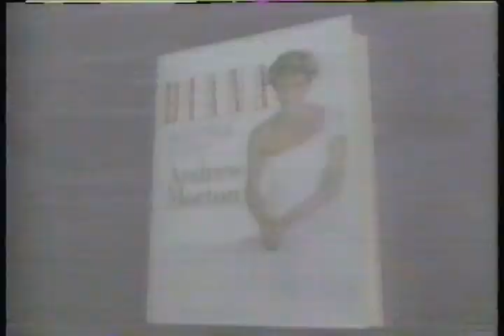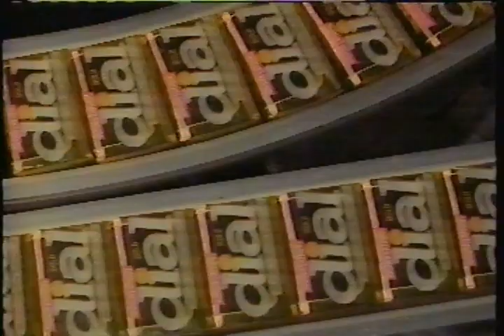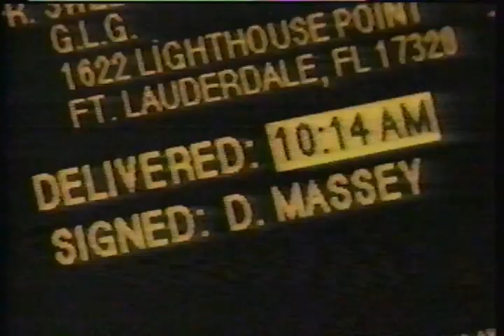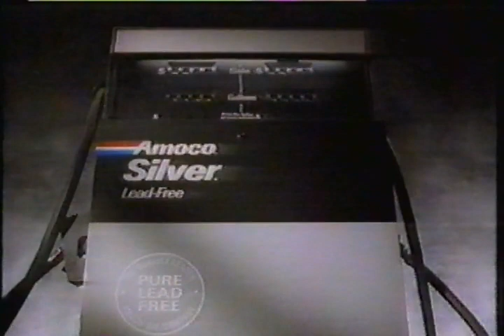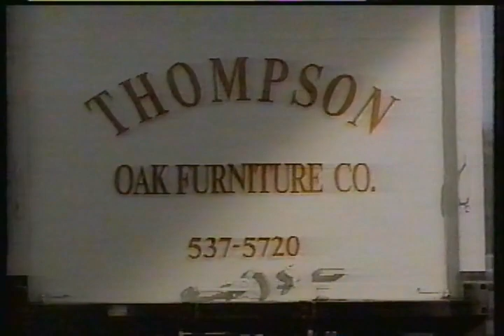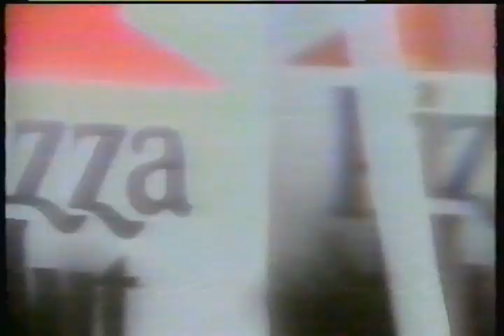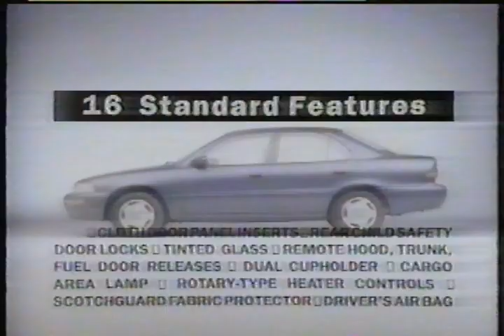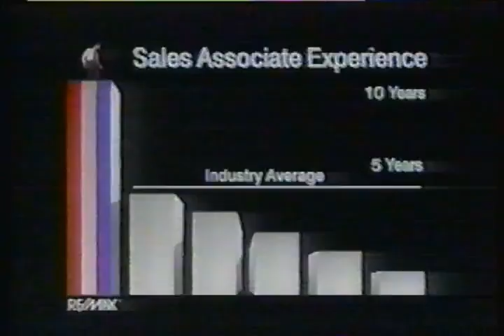KARE - March 22, 1993 Commercials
Description: During KARE 11 News and Cheers.